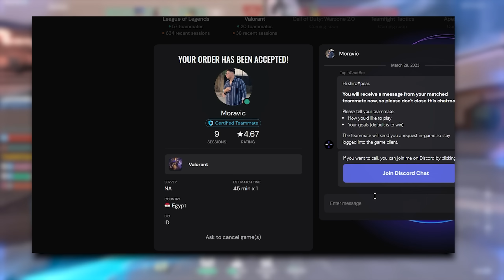how CS2 mfs be playing VALORANT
Get yourself a Radiant DUO - Tapin.GG in ONE CLICK

hello guys i love both valorant and csgo please dont fight in the comments